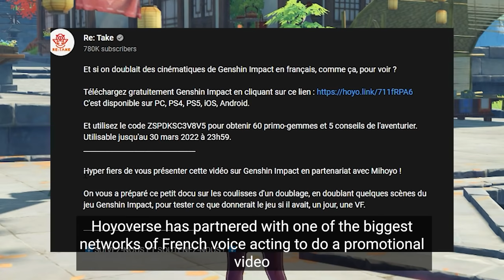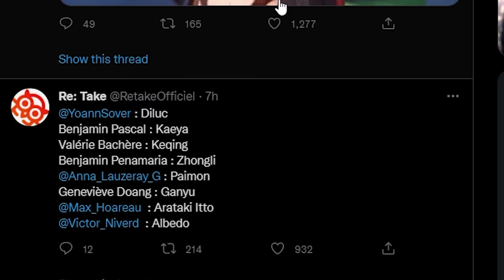When Players Can Hear Their Characters In French Dub - Genshin Impact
New French voice acting for HoYovers's partnership with one of the biggest French anime parody voice acting channels (Re: Take) to dub some game characters as their promotional video.

The voice overs are actually on point and match the characters, it would be great if HoYoverse decides to make this an ingame feature.